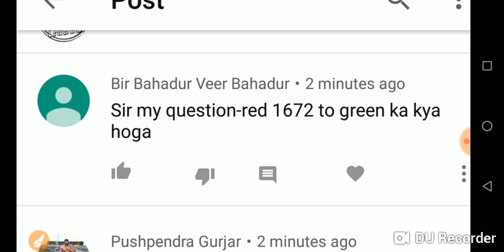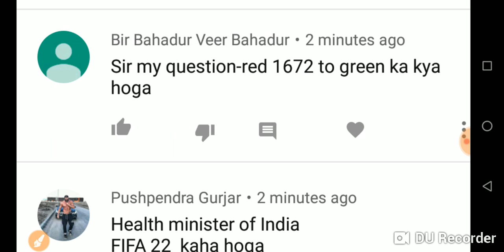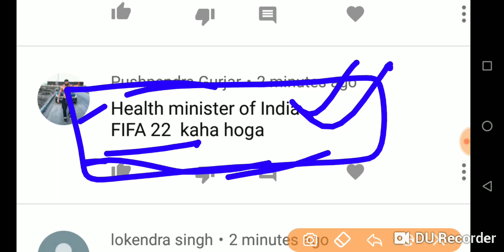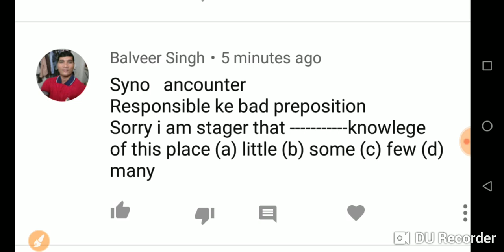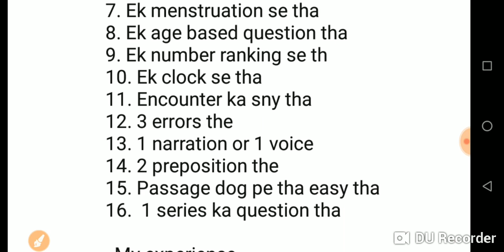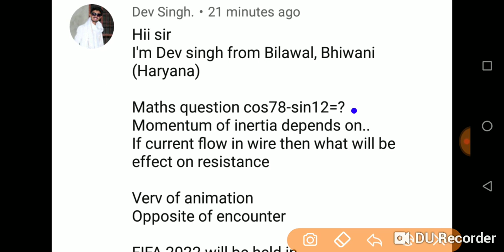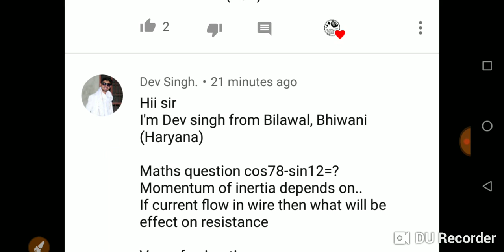Airforce 16September(Morning Shift) Questions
in this video I have told you the questions asked in 16 September Airforce paper